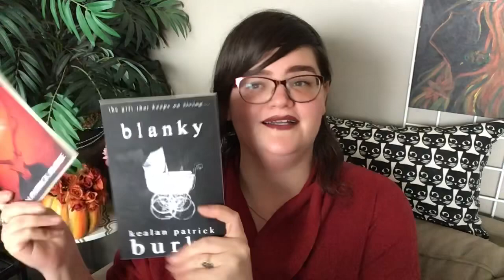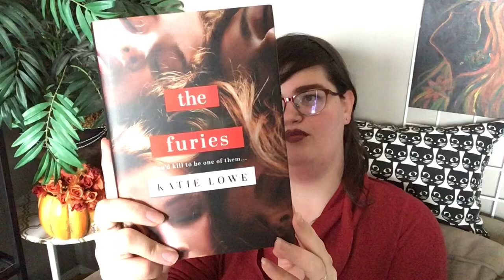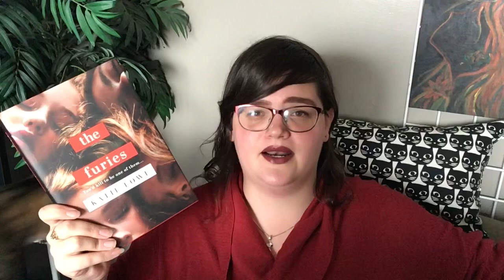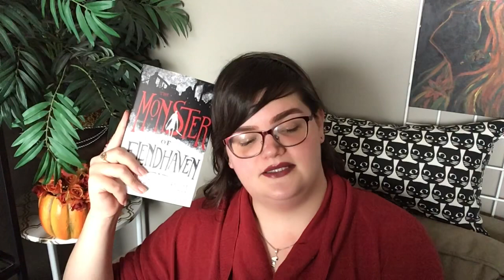October Wrap Up! (8 Books) 2019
Woooooow, I had some real highs and lows last month.

Books mentioned:
Sour Candy
Blanky
Imaginary Friend
The Furies
Middlegame
Small Spaces
The Monster of Elendhaven
If You See Her